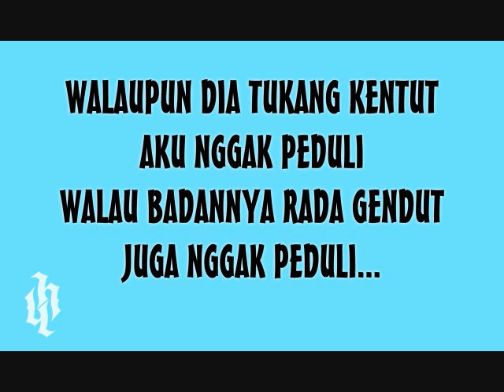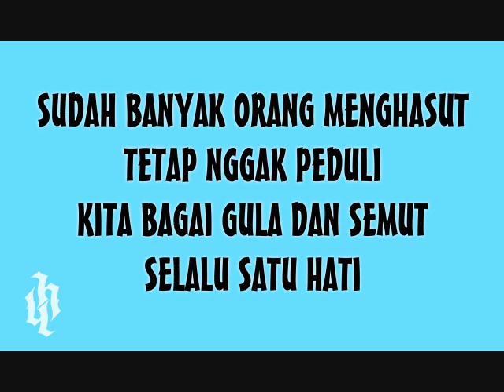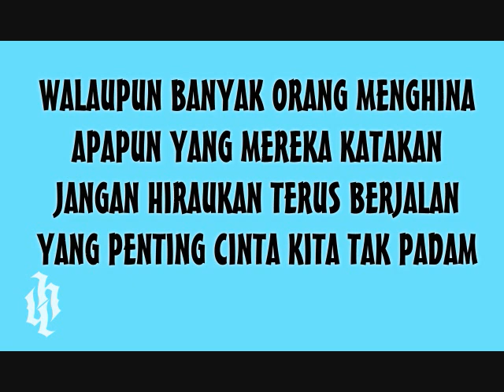STAND HERE ALONE - Tukang Kentut (Lirik Video)